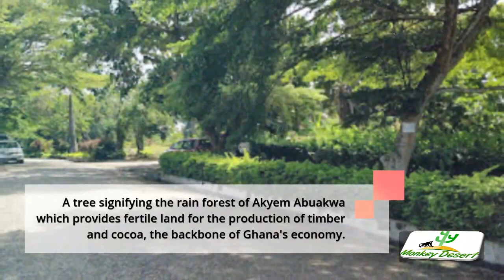Ofori Panin Senior High School: Brief History, Achievement, Notable Alumni and Its Gorgeous Campus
Beautiful Ofori Panin Senior High School: Brief History, Achievement, Notable Alumni and Its Gorgeous Campus